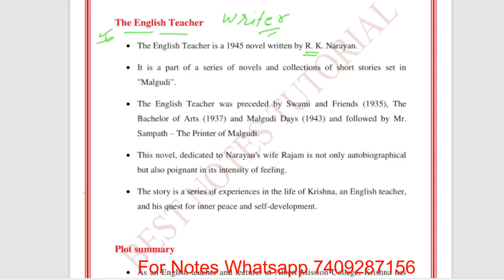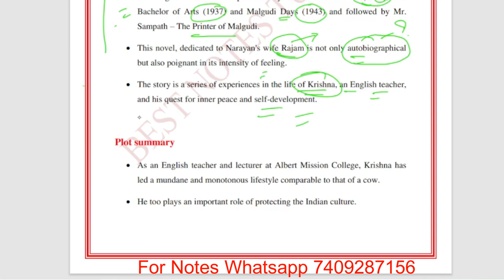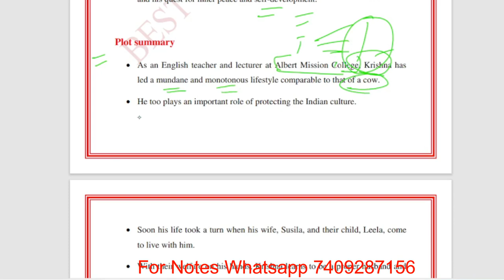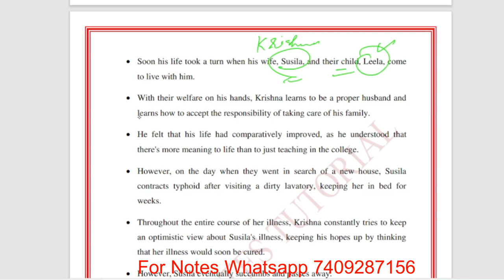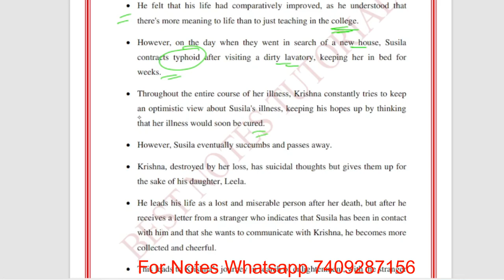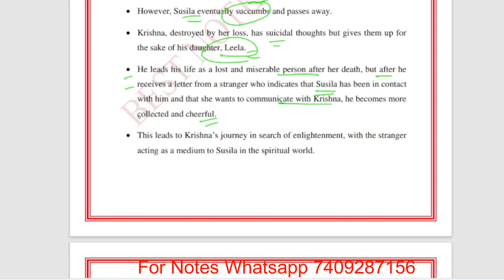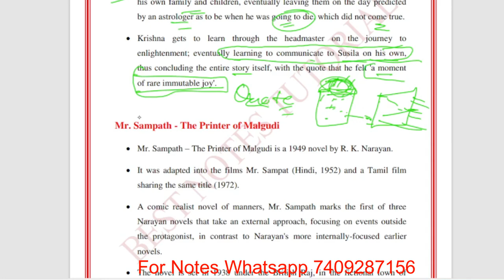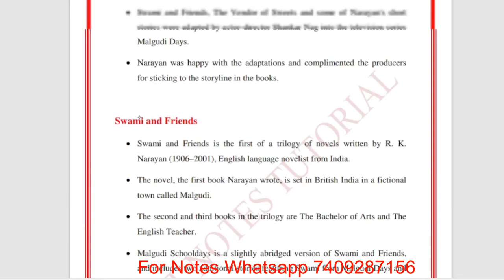The English Teacher by R K NarayanLt English Preparation || How I qualified LT English?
Uttarakhand LT Syllabus 2023
Lt English Preparation || How I qualified LT English || Best Notes Tutorials
The authority released the Uttarakhand LT syllabus on the official website of UKSSSC; the UKSSSC Syllabus helps all the candidates to prepare for the exam and also helps to improve their rank and boost their preparation for the exam. Check the detailed Uttarakhand LT Official Syllabus below;
UKSSSC LT Teacher Exam Pattern 2023
The authority has released the exam pattern for the exam; check below;

The Exam will be in offline mode.
The Exam will be Written Objective Type.
There is a total of 100 questions asked in the exam.
The Time Duration of the exam is 2 hrs.
The Question Paper will be Based on Uttarakhand LT Syllabus.
For every right answer questions will be awarded 1 Marks
For every incorrect answer, there will be a negative marking of 0.25.
The Exam Will Be in Both (English & Hindi) Language.

Uksssc lt english uttarakhand,
Lt english uttarakhand syllabus,
Lt english uttarakhand pdf,
uksssc lt syllabus,ksssc lt english uttarakhand,
uksssc lt syllabus,